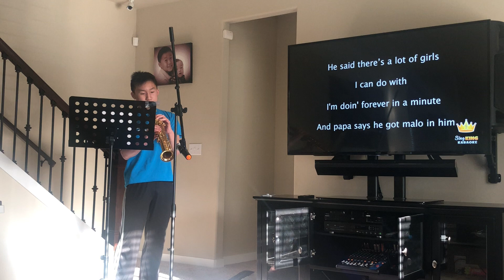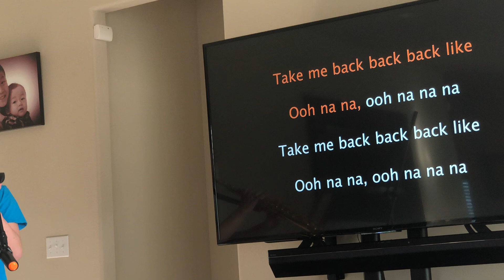Havana - Soprano Sax - 2019-05 - Khoa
by Khoa - Havana - Soprano Sax - 2019-05